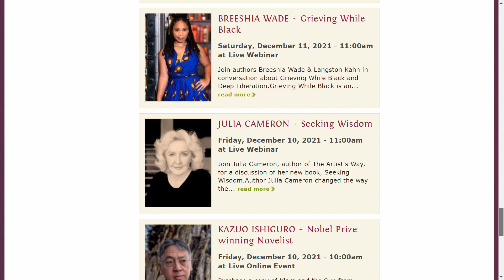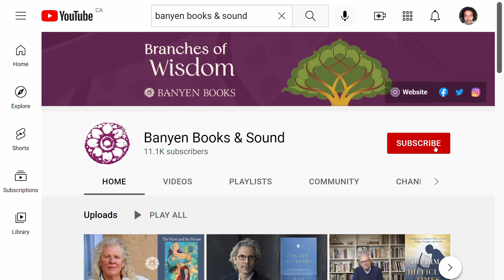Seane Corn ~ Healing Trauma and Revolution of the Soul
@BanyenBooksSoundVancouver hosts celebrated yoga teacher and activist Seane Corn to share with us about her hard-learned life lessons and the journey which led to her book, Revolution of the Soul:

In Revolution of the Soul, Seane Corn shares pivotal accounts of her life with raw honesty—enriched with in-depth spiritual teachings—to help us heal, evolve, and change the world.

“My first lessons in spirituality and yoga had nothing to do with a mat, but everything to do with waking up. They included angels, seeing God, and being in Heaven. But, believe me, not the way you might think.” So begins Revolution of the Soul. What comes next reads like a riveting memoir filled with uncensored moments of joy, pain, wonder, and humour. Except, this book is so much more than that. Seane’s voice is raw, real, vulnerable, and her soul stories are powerful transmissions.

Banyen Books is Canada's most comprehensive bookstore specializing in spirituality and healing. Located in Vancouver, Canada, since 1970, Banyen is open for in-person browsing as well as web & mail orders. for books, products, and upcoming events.

Seane Corn is an internationally acclaimed yoga teacher and public speaker known for her social activism, impassioned style of teaching, and raw, honest and inspired self-expression. Over her 25-year teaching career, Seane has created many instructional DVDs, including her groundbreaking series The Yoga of Awakening with Sounds True. Featured on over 40 magazine covers and countless media outlets, Seane has chosen to use her platform to bring awareness to global issues including social justice, sex trafficking, HIV/AIDS awareness, generational poverty, and animal rights. In 2005, she was named “National Yoga Ambassador” for YouthAIDS, and in 2013 received both the Global Green International Environmental Leadership Award and the Humanitarian Award by the Smithsonian Institute. Since 2007, she has been training leaders of activism through her co-founded organization Off the Mat, Into the World®. Seane also co-founded the Global Seva Challenge, which has raised over $3.5 million by activating communities of yoga and wellness in fund and awareness raising efforts. Revolution of the Soul has been praised by Jack Kornfield, Rev. angel Kyodo williams, Sally Field, Gabrielle Bernstein, Marianne Williamson, Valarie Kaur, Larry David, Stephen Cope, David Geffen, Katherine Woodward Thomas, Jeff Brown, Elizabeth Lesser and many others.

Interview Host: Ross McKeachie
Event & Podcast Producer: Jacob Steele
Video Editor: Abdo Habbani